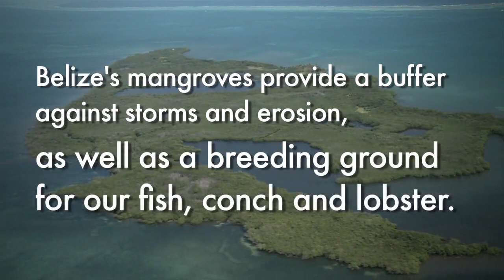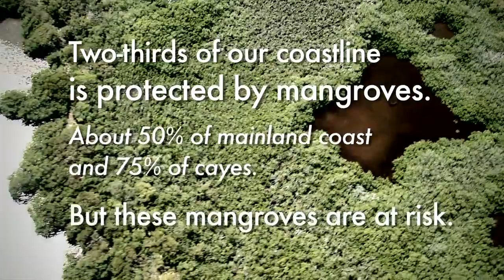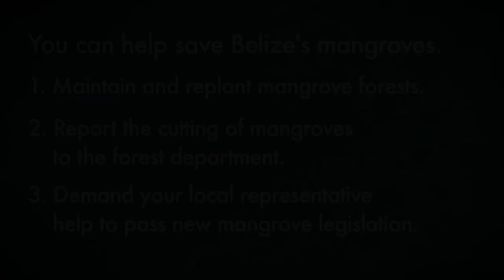Reefs for People – Mangroves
Mangroves play a key role maintaining fisheries, as well as providing services for tourism and shoreline protection. In spite of their indisputable economic, social and environmental importance, throughout Belize mangroves are getting cut and dredged.